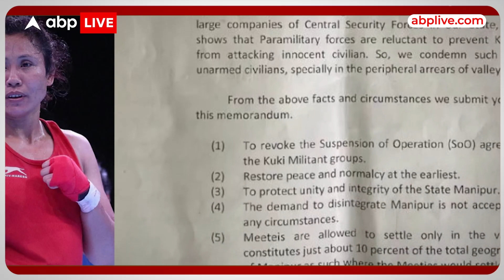Manipur Unrest: Mirabai Chanu हैं नाराज | ABP LIVE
मणिपुर में हिंसा थमने का नाम नहीं ले रही है. एक ओर जहां आज (29 मई) गृह मंत्री अमित शाह (Amit Shah) राज्य के दौरे पर पहुंचेंगे तो वहीं रविवार (29 मई) को प्रदेश के अलग-अलग हिस्सों में एक बार फिर हिंसा भड़क उठी. इस हिंसा में एक पुलिसकर्मी समेत कम से कम पांच लोगों की मौत हो गई है जबकि 12 लोग घायल हो गए.

पिछले महीने जातीय हिंसा में कम से कम 80 लोगों मारे गए थे. रविवार (28 मई) को मुख्यमंत्री एन बीरेन सिंह (N. Biren Singh) ने एक बयान जारी कर बताया था कि उन्हें रिपोर्ट मिली है कि हिंसा के दौरान "40 आतंकवादी" मारे गए हैं. सीएम ने कहा, ये आतंकवादी नागरिकों के खिलाफ एम-16 और एके-47 असॉल्ट राइफलों और स्नाइपर गन का इस्तेमाल कर रहे थे. ये कई गांवों में घरों को जलाने के लिए आए थे. सेना और अन्य सुरक्षा बलों की मदद से उनके खिलाफ बहुत कड़ी कार्रवाई की गई जिसमें करीब 40 आतंकवादियों को मार गिराया गया है'

कुकी-मैतेई समुदाय से शांति बनाने की सीएम ने की अपील

गृह मंत्री अमित शाह आज मणिपुर के दौरे पर पहुंचने हैं. इस संदर्भ में सीएम ने कुकी जनजाति मैतेई समुदाय दोनों से शांति बनाए रखने और सामान्य स्थिति लाने के लिए काम करने की अपील की है. इससे पहले कानून व्यवस्था की समीक्षा के लिए सेना प्रमुख जनरल मनोज पांडे शनिवार को मणिपुर गए थे.

राज्य के कई हिस्सों में इंटरनेट बैन

दरअसल, पिछले महीने राज्य में हिंसा तब भड़क उठी थी जब आदिवासी समूहों, मुख्य रूप से कुकी ने मैतेई समुदाय द्वारा अनुसूचित जनजाति श्रेणी में शामिल किए जाने की मांग का विरोध किया था. इससे उन्हें आरक्षण का लाभ और वन भूमि तक पहुंच प्रदान करता. सरकार ने हिंसा को और बढ़ने से रोकने के लिए कई क्षेत्रों में कर्फ्यू और इंटरनेट पर बैन लगा दिया है.